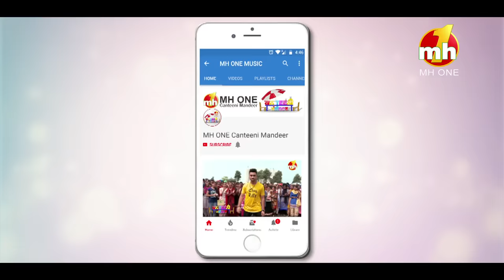Canteeni Mandeer || Ravneet || Ludhiana Institute Of Nursing, Ludhiana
Canteeni Mandeer || Ravneet || Ludhiana Institute Of Nursing, Katani Kalan, Ludhiana || Latest Episode || MH ONE